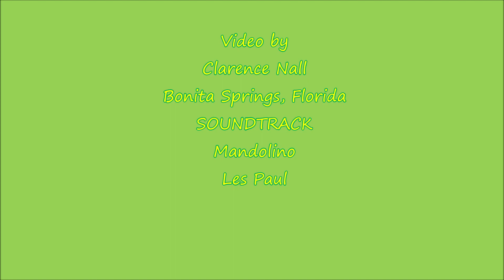Augmented Variety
Augmented Variety - enriching some dull skies helped to make the birds and aircraft more artistic as they flew by. Three butterflies were flittering around for a brief time: the white peacock, a gulf fritillary, and sulfur. There were some flying crows, and a great blue heron enjoyed a light breakfast.